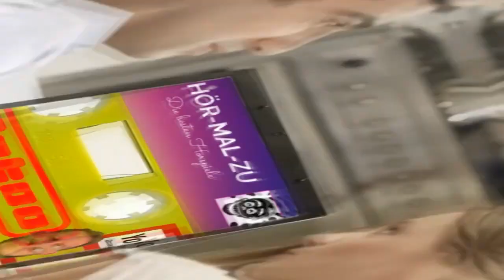NACHTGEDANKEN: HILFE ICH WERDE VON JÜNGEREN NUR BELÄCHELT !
Jeder der jenseits der 40 ist hat das wohl schon mal erlebt.
Wie du damit umgehst weiß ich nicht.Ich machs so wie im Video !

Danke fürs LIKE